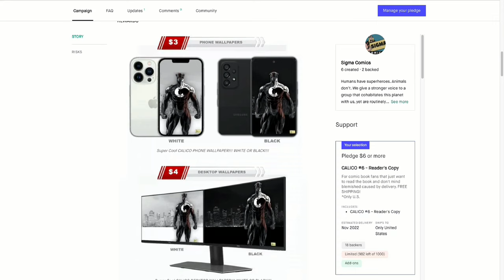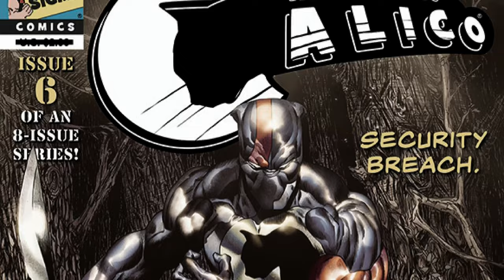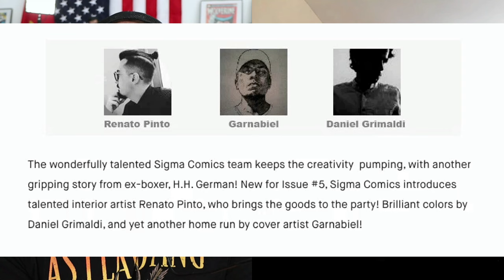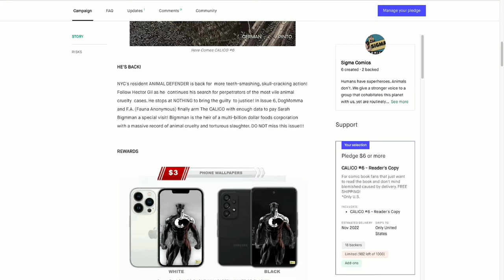The Hero We Need! Sigma Comics Presents: CALICO w/ Creator H.H. German!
The Calico is a man driven by his passion for animals, and he’s willing to go farther than most to protect them. Much farther. Follow Hector Gil down a series of perilous paths in CALICO VOLUME 1: PIN-UP GALLERY, as he tracks down a remorseless, amoral killer. Writer H.H. German and artist Javier Orabich combine to deliver an action-packed 8-book series that will leave you on the edge of your seat!

Whether you’re a fan of comic books, or you love animals, you can support by ordering issues of Calico